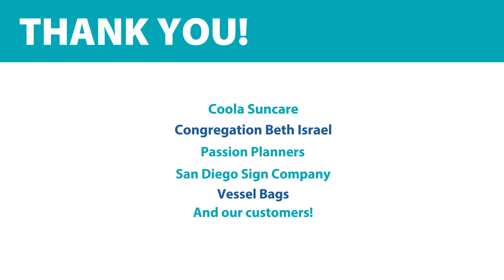Thank You! 2017 SDCCU Stuff the Bus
SDCCU® Stuff the Bus, held in partnership with the San Diego County Office of Education (SDCOE) and iHeartMedia radio stations, yielded more than 6,400 backpacks and over 215,000 school supplies for students as they headed back to school this year. The SDCCU School Bus was on tour with Channel 933, Star 94.1, JAM’N 95.7 and KOGO AM 600 this summer making various stops to collect supplies. The community was also encouraged to drop off supplies at several participating locations, as well as any of SDCCU’s convenient San Diego County branch locations!

SDCCU Stuff the Bus benefited students in San Diego experiencing homelessness. According to the SDCOE, more than 22,000 school-aged children were identified as homeless during the last school year. Homelessness for school-age children can mean living in a shelter, sharing a residence with whole families, living in a car or trailer in San Diego County or sharing a room in an apartment with relatives. Homelessness is not limited to urban, downtown San Diego—it affects suburban school districts all over the county.

In addition to the supply collection, the SDCCU in-branch fundraiser and online collection of donations resulted in a total of $17,715 that the San Diego County Office of Education used to purchase supplies for students.

SDCCU Stuff the Bus was launched in support of the Live Well San Diego initiative. SDCCU, San Diego’s largest locally-owned financial institution, the SDCOE and iHeartMedia are proud Live Well San Diego partners. The County Board of Supervisors launched Live Well San Diego in 2010 with the goal of achieving healthy, safe and thriving communities across the region by partnering with community and city leaders, schools, businesses, non-profit organizations and residents.